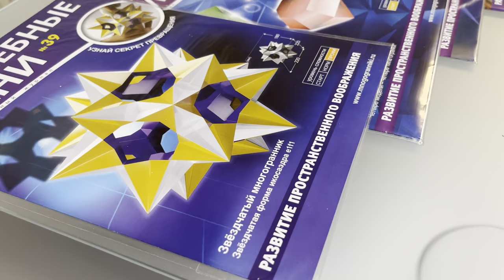Комплект из 4х выпусков наборов №№ 37, 38, 39, 40 серии Волшебные грани для изучения математики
На сайте Вы можете заказать набор волшебные грани для сборки модели. English version